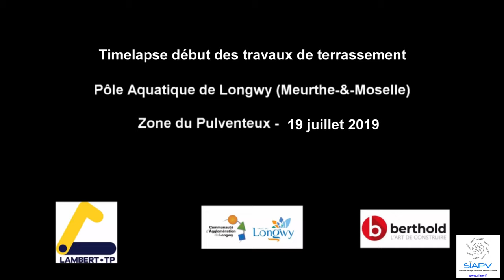Time Lapse 4K début terrassement Pôle Aquatique Longwy 190719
Début des travaux de terrassement pour le futur Pôle Aquatique de Longwy (54), zone du Pulventeux, 19 juillet 2019.

Ce time lapse montre, grâce à 4 caméras (dont une embarquée sous le drone), les engins de chantier de l'entreprise Lambert TP de Braquis (Meuse) ainsi que de la Société Berthold de Dieue-sur-Meuse, les différents points de vues.

Le futur Pôle Aquatique réalisé par la Communauté d'Agglomération de Longwy sera terminé courant décembre 2020.